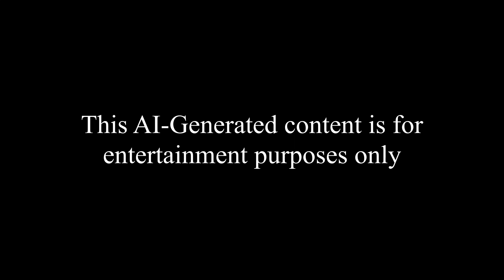Ai DARK Art: Chile Horror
Explore the eerie depths of AI-generated artistry with "Ai DARK Art: Chile Horror." Immerse yourself in a chilling journey through haunting landscapes and sinister scenes, all crafted by artificial intelligence algorithms. Witness the fusion of technology and terror as AI conjures spine-tingling imagery inspired by the mysteries of Chile. From dark forests to desolate ruins, each picture unveils a new realm of digital horror, offering a unique glimpse into the capabilities of AI creativity.

Images:
Midjourney 5.2

About this channel: I am using AI to explore and learn about art from around the world.